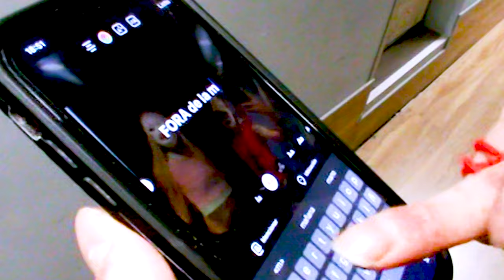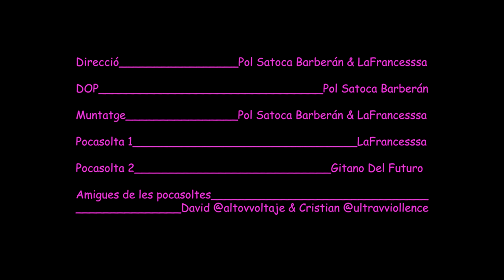LaFrancesssa & Gitano Del Futuro MOLT CONY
Directed by Pol Satoca @polmeodia
DOP Pol Satoca @polmeodia
Edited by Pol Satoca @polmeodia & LaFrancesssa @lafrancesssa
Pocasolta 1 @lafrancesssa
Pocasolta 2 @gitanodelfuturo5163
Pocasolta's besties David @altovvoltaje & Cristian @ultravviollence

Music production @lafrancesssa
Co-prod @gitanodelfuturo5163
writtten by @gitanodelfuturo5163
Mix @lafrancesssa &  @laespadayelclavel
Máster @laespadayelclavel